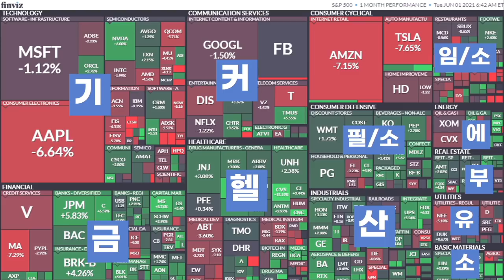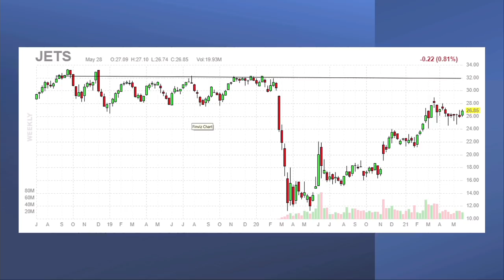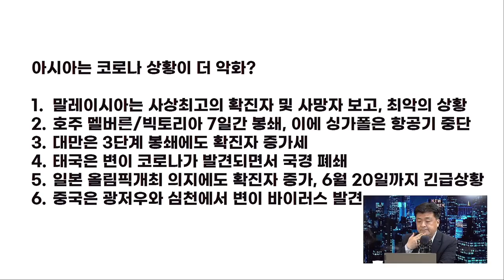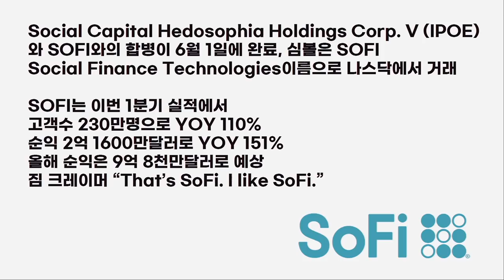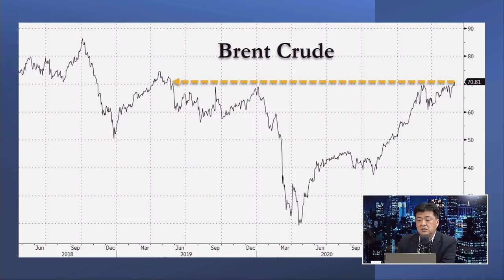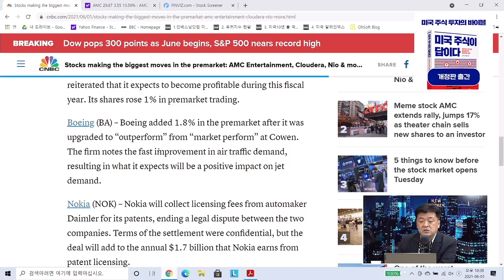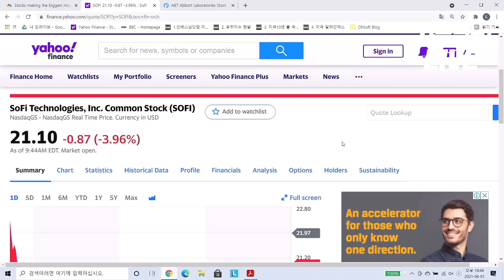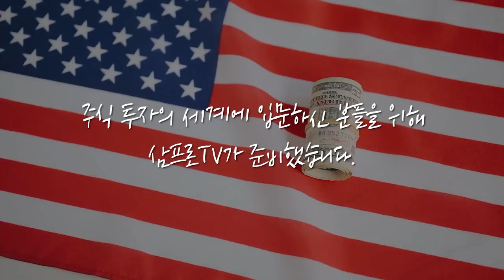[글로벌 개장시황] 부활 날개 펼치는 항공주 적절한 투자법은? f. 미국주식에미치다 장우석 본부장